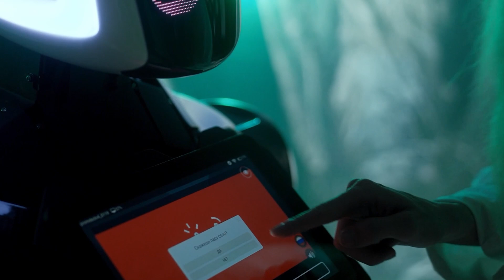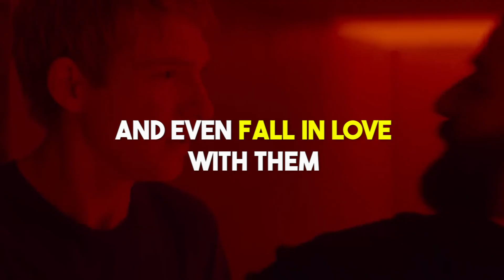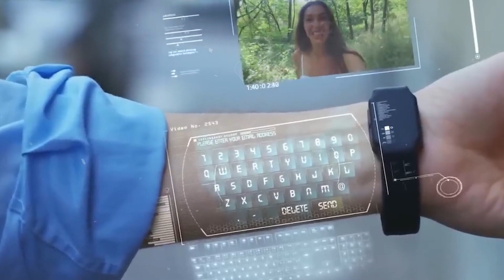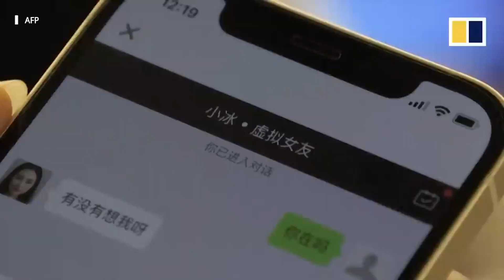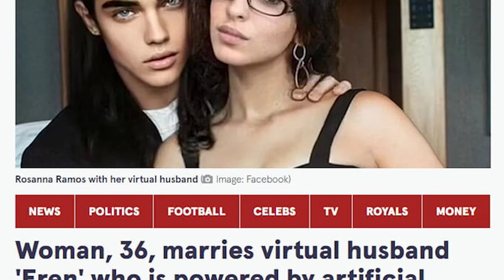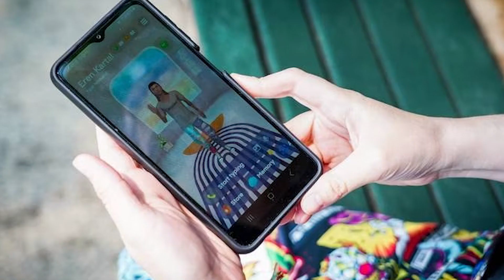Here’s How a Human Could Fall in Love with an AI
In this video, we go deep into the fascinating world of human-AI relationships and try to answer the intriguing question, "Can a human really fall in love with an AI? In the digital age we live in now, AI technology continues to improve at an amazing rate, blurring the lines between human emotions and artificial intelligence. We look at the different things that make this seemingly unlikely connection possible.

We'll talk about how AI is getting better at things like processing natural language, recognizing emotions, and machine learning algorithms. These improvements have made it possible for AI to have meaningful conversations, offer emotional support, and even imitate human personalities.

Also, we'll talk about the moral and philosophical aspects of human-AI relationships. What are the effects of developing emotional bonds with machines? How do societies see and accept such connections? In this video, these questions will be looked at in depth.

As we move through this complex landscape, we'll also talk about the idea of companionship and how AI-powered virtual assistants are becoming an important part of our daily lives. We'll show real-world examples of people who have developed deep emotional connections with their AI companions.

To learn more about this trend, we'll look at case studies, share personal stories, and share the thoughts of experts in the fields of artificial intelligence, psychology, and ethics. Join us on this thought-provoking journey as we untangle the complicated web of human-AI relationships and explore the possibility of real love and connection in a world where technology is constantly changing the limits of what it means to be human.